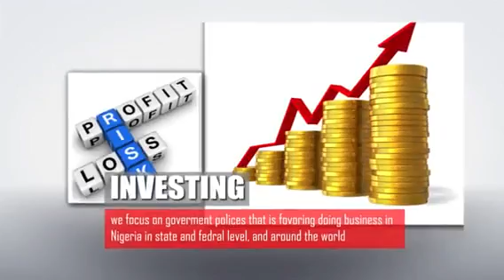SME'S empowerment Program( Special Invite)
In a recession ridden climate, everyone is looking for a way out, a way to survive the harsh realities of a struggling economy.  Lashone Links and AG Homes have come with the SME'S empowerment plan.